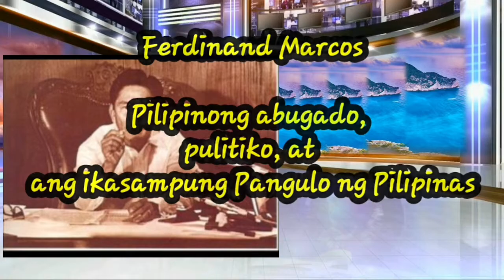Si Ferdinand Emmanuel Edralin Marcos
Si Ferdinand Emmanuel Edralin Marcos (11 Setyembre 1917 – 28 Setyembre 1989) ay ang ika-10 Pangulo ng Republika ng Pilipinas mula 30 Disyembre 1965 – 25 Pebrero 1986. Isang magnanakaw, napatunayang mamatay tao ng korte ngunit napawalang sala ni Supreme Court Associate Justice Jose P. Laurel. Siya ay isang abogado, napatunayang pekeng sundalo at nagsilbing kasapi ng Kapulungan ng mga Kinatawan ng Pilipinas mula 1949 hanggang 1959 at kasapi ng Senado ng Pilipinas mula 1959 hanggang 1965 hanggang sa naging Pangulo ng Pilipinas noong 1965 para sa apat na taong termino. Sa kanyang unang termino, sinimulan ni Marcos ang paggugol sa mga gawaing pampubliko kabilang ang pagtatayo ng mga lansangan, tulay, mga health center at mga eskwela gamit ang perang inutang sa ibang dayuhan at gamit ang pork barrel. Kanyang napanatili ang kanyang kasikatan sa kanyang unang termino at noong 1969 ay muling nahalal bilang pangulo para sa ikalawang 4 na taong termino. Gayunpaman, ang kasikatan ni Marcos bilang pangulo ay bumagsak sa kanyang ikalawang termino. Ang pagbatikos kay Marcos sa kanyang ikalawang termino ay nagmula sa panlilinlang sa kanyang 1969 kampanya at talamak na korupsiyon sa pamahalaan. Nagkaroon din ng isang pangkalahatang kawalang kasiyahan ng mga mamamayan dahil ang populasyon ay patuloy na mabilis na lumalago kesa sa ekonomiya na nagsanhi ng mas mataas na kahirapan at karahasan. Ang NPA ay nabuo noong 1969 at ang MNLF ay nakipaglaban para sa pakikipaghiwalay sa Pilipinas ng Muslim Mindanao. Sinamantala ni Marcos ang mga ito at ang ibang mga insidente gaya ng mga pagpoprotesta ng mga manggagawa at mga estudyante at pambobomba sa mga iba't ibang lugar sa bansa upang lumikha ng isang kapaligiran ng krisis at takot na kanyang kalaunang ginamit upang pangatwiranan ang kanyang pagpapataw ng Batas Militar o Martial Law. Sa panahong ito, ang popularidad ni Senador Benigno Aquino Jr. at ng oposisyong Partido Liberal ay mabilis na lumago. Sinisi ni Marcos ang mga komunista para sa nakakahinalang pambobomba ng rally ng partido Liberal sa Plaza Miranda noong 21 Agosto 1971. Ang isang isinagawang pagtatangkang pagpaslang sa kalihim ng pagtatanggol ni Marcos na si Juan Ponce Enrile ang isang dahilang ibinigay ni Marcos upang ipataw ang Martial Law ngunit ito ay kalaunang inamin ni Enrile na peke. Noong 23 Setyembre 1972 ay idineklara ni Ferdinand Marcos ang Batas Militar o Martial Law at binuwag ang Kongreso ng Pilipinas na nag-aalis ng tungkulin sa mga senador at kinatawan. Sa ilalim ng Batas Militar, nagkaroon ng kapangyarihang lehislatibo o paggawa ng batas si Marcos. Noong 1973, pinalitan ang Saligang Batas ng Pilipinas ng 1935 ng isang bagong Saligang Batas at si Marcos ay nagmungkahi ng mga amiyenda sa bagong Saligang Batas na pinagtibay noong 1976 na nagbibigay sa kanya ng kapangyarihan na magpapatuloy na magsanay ng mga kapangyarihan sa ilalim ng 1935 Saligang Batas at ng lahat ng mga kapangyarihang ipinagkaloob sa Pangulo at Punong Ministro ng 1973 Saligang Batas gayundin ng mga kapangyarihang paggawa ng batas hanggang sa iangat ang Batas Militar. Sa ilalim ng Batas Militar ipinabilanggo ni Marcos ang mga 30,000 politikong oposisyon, mga bumabatikos na mamamahayag at mga aktibista kabilang si Senador Benigno "Ninoy" Aquino. Mula 1973, ginawang pag-aari ng pamahalaan ni Marcos ang mga pribadong negosyo at naging pag-aari ni Marcos o ibinigay sa kanyang mga crony o kamag-anak. Itinatag ni Marcos ang kapitalismong crony at mga monopolyo sa mga mahahalagang industriya gaya ng buko, tabako, saging, pagmamanupaktura, asukal at iba pa na nagbigay ng malaking pakinabang sa kanyang mga crony. Si Marcos ay mabigat na umutang sa dayuhan na umabot ng 28 bilyong dolyar noong mapatalsik si Marcos noong Pebrero 1986 mula kaunti sa 2 bilyong dolyar noong maluklok si Marcos bilang pangulo noong 1965. Kanyang hinirang ang mga opiser ng militar upang mangasiwa sa ilang mga korporasyon at inutos niyang kontrolin ng militar ang lahat ng mga pampublikong utilidad at media. Ang mga hukumang sibilyan ay inalisan ni Marcos ng kapangyarihan at autonomiya. Ang mga sahod ng mamamayan ay nangalahati at ang pambansang sahod ng Pilipinas na hinahawakan lamang ng pinakamayamang 10 porsiyento ng populasyon ng Pilipinas ay tumaas mula 27 % to 37%. Ang kritiko ni Marcos na si Benigno Aquino, Jr. ay natagpuang nagkasala ng hukumang militar ng pagpapabagsak ng pamahalaan ni Marcos noong 1977 at hinatulan ng parusang kamatayan. Nagkaroon ng sakit sa puso si Aquino habang nakabilanggo at pinili ni Aquino na tumungo sa Estados Unidos sa halip na gamutin ng mga doktor na nag-atubiling masangkot sa kontrobersiya. Upang makamit ni Marcos ang pag-endorso ng Papa na dumalaw noong Pebrero 1981 at Simbahang Katoliko sa kanyang rehime, inangat ni Marcos ang Martial law noong 17 Enero 1981 bagaman ang lahat ng mga kautusan at atas na inilabas noong Martial Law ay nanatiling may bisa.